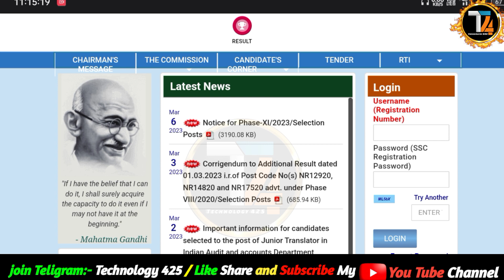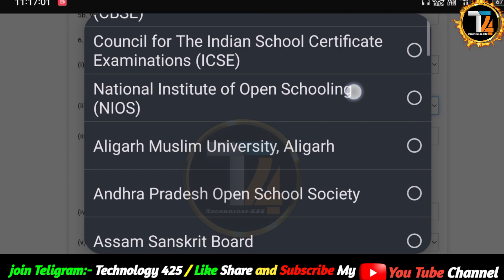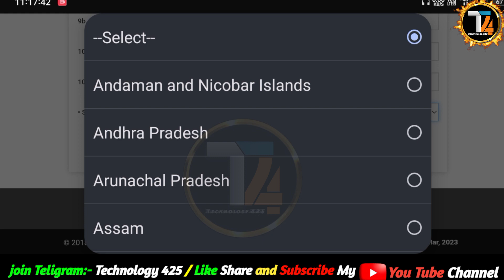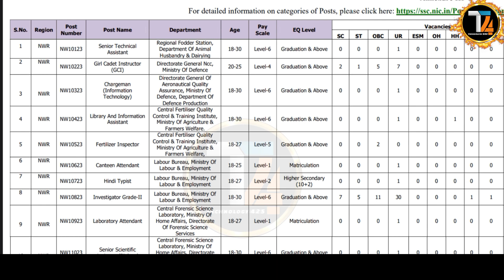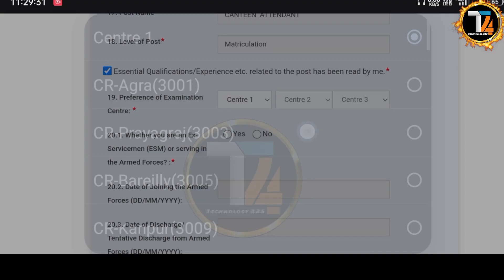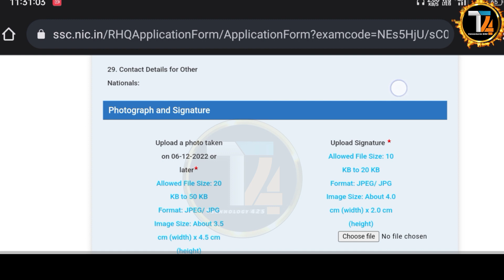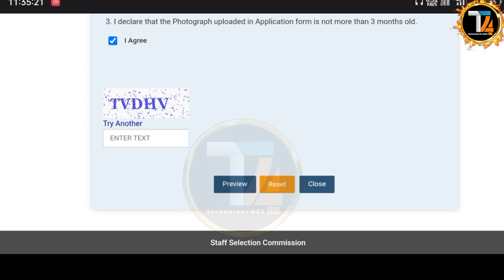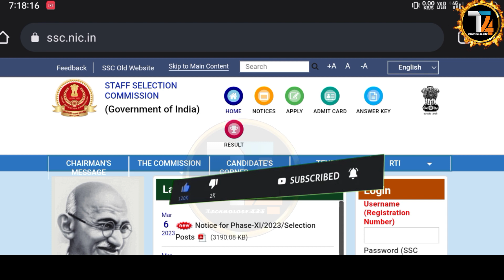SSC Phase 11 Online Form 2023 Kaise Bhare Mobile से ¦¦ How to Fill SSC Phase 11 Form 2023 Apply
SSC Phase 11 Online Form 2023 Mobile se Kaise Bhare | How to Fill SSC Phase 11 Form 2023 |

In this Video we discuss SSC Phase 11 Online Form 2023 Kaise Bhare Mobile से & How to Fill SSC Phase 11 Form 2023 Apply

SSC Phase 11 Recruitment 2023 Notification: Staff Selection Commission (SSC) has Inviting Online Application Form for the Recruitment of Selection Post Phase XI 5369 Post. Those Candidates are interested in the Following Process of SSC Phase 11 Recruitment 2023 & complete the Required Eligibility Criteria Can read the Full Notification and Apply Online for SSC Selection Post 11 @ssc.nic.in